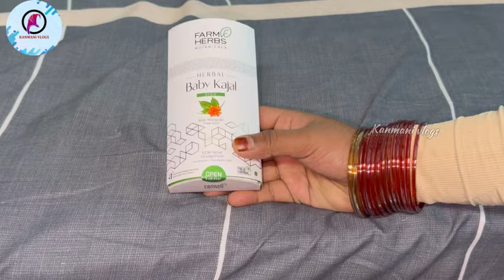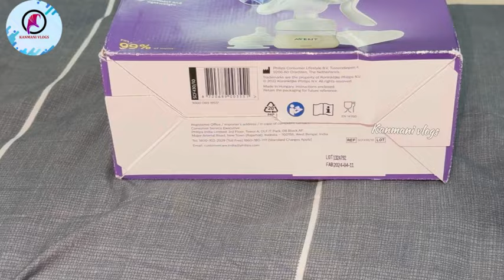✨🤩பிறக்க போற குழந்தைக்கு நீங்க இந்த பொருளெல்லாம் வாங்கிட்டீங்களா⁉️MOST USEFUL VIDEO📌@Kanmani-Vlogs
HI BEAUTIES ✨🤗

✨🤩பிறக்க போற குழந்தைக்கு நீங்க இந்த பொருளெல்லாம் வாங்கிட்டீங்களா⁉️MOST USEFUL VIDEO📌​⁠

🌼Feeding Pillows 👇🏻

🌼Baby Wash 🧼
Mother Sparsh Milky Soft Baby...

🌼Baby Shampoo 🧴

🌼Baby Lotion 🧴

🌼Baby Powder  👇🏻

🌼 Baby Wipes 🧻

🌼 Baby Nail Trimmer 👇🏻

🌼Baby Disposable Underpad 👇🏻